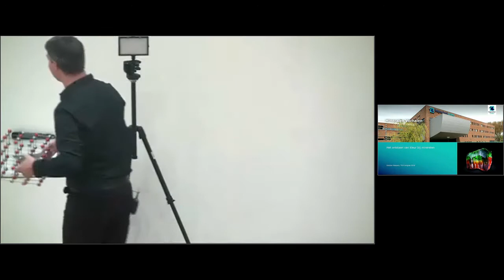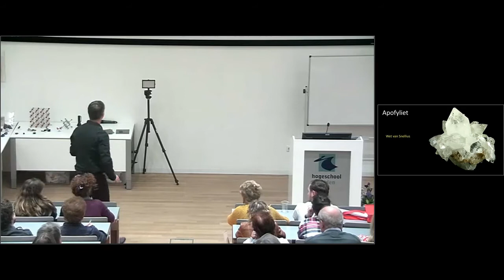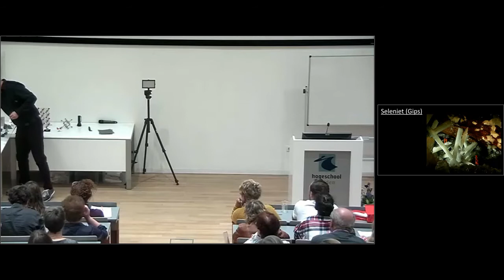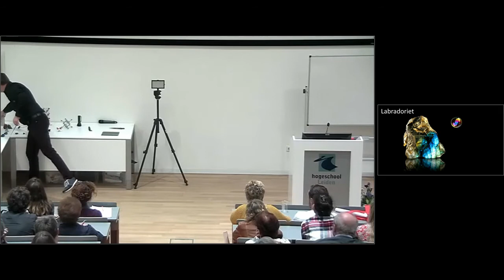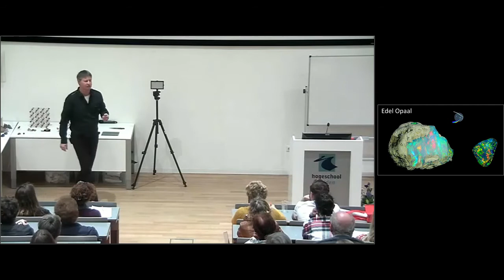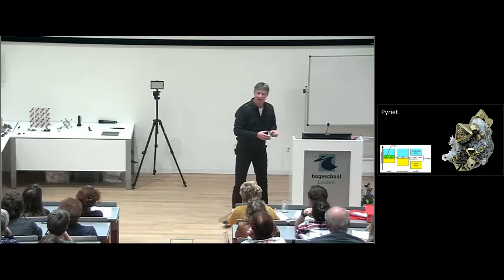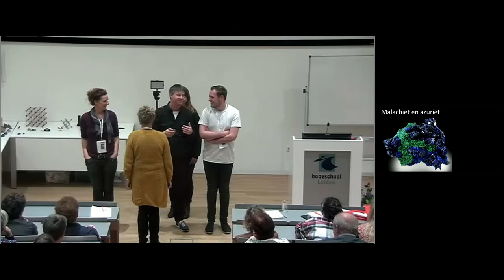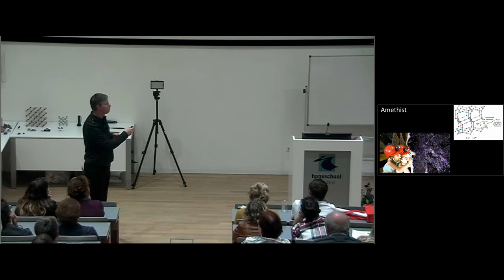Mineralen verhalen: Het ontstaan van kleuren in mineralen, de hele lezing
Uitleg over optische verschijnselen en kleur in mineralen en edelstenen aan de hand van natuur- en scheikunde. Congreslezing voor TOA's en docenten middelbare school.